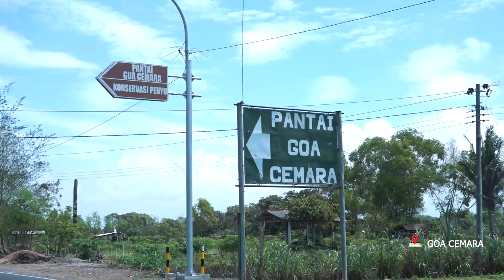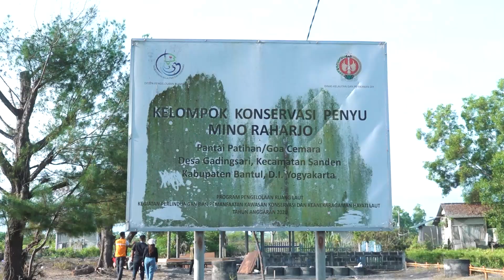RERESIK PANTAI BERSAMA CRYSTAL LOTUS HOTEL - CAPCUZ (PART-2)